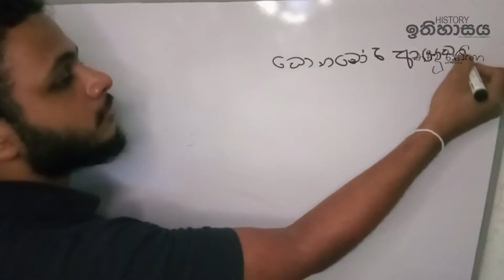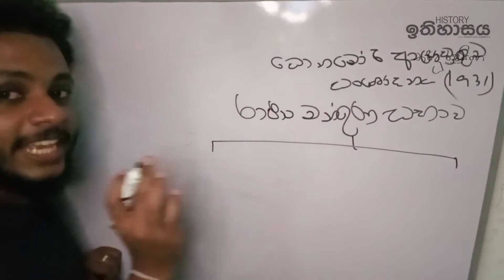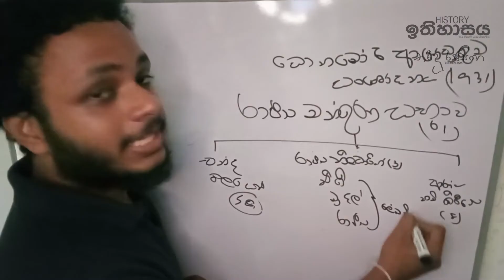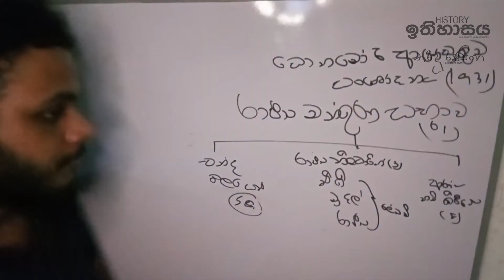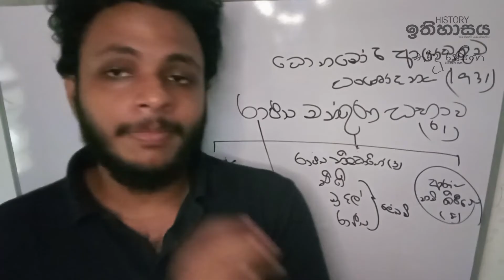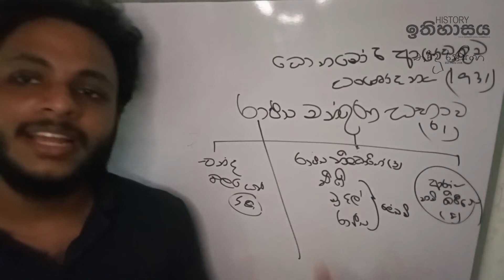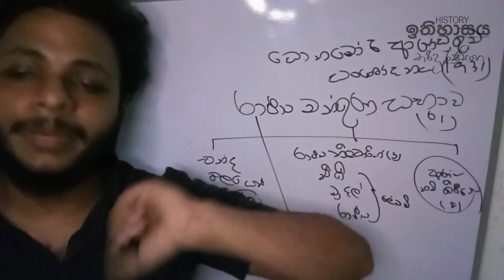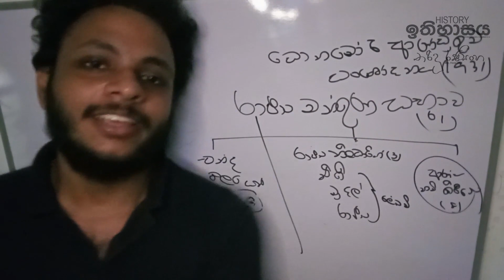ඩොනමෝර් ආණ්ඩුක්‍රම ප්‍රතිසංස්කරණ අමතක නොවෙන්නම ඉතිහාසය | History Ol 4 වැනි පාඩම | Grade 11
ඩොනමෝර් අමතක නොවෙන්නම ඉතිහාසය | History Ol | Grade 11

වෙනත් පාඩම්